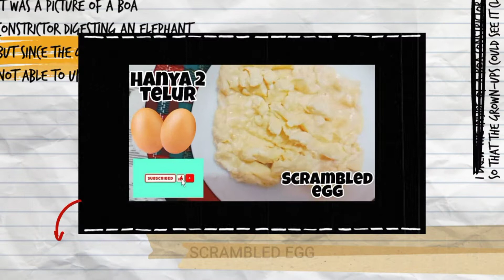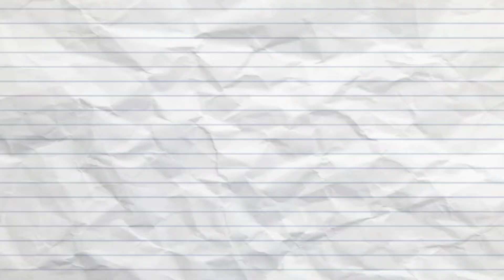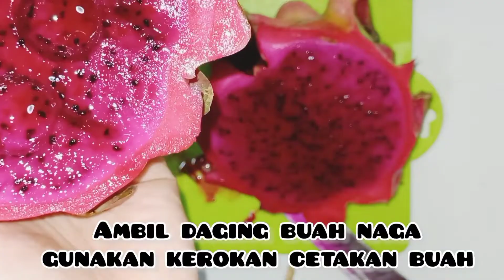Es buah koala || Es buah segar mudah dibuat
Es buah koala

Bahan-bahan :
Buah melon
Buah naga
Kelengkeng
Santan cair direbus
Susu kental manis
Sirup rasa melon

Saksikan juga video lainnya dari Dikzee Channel